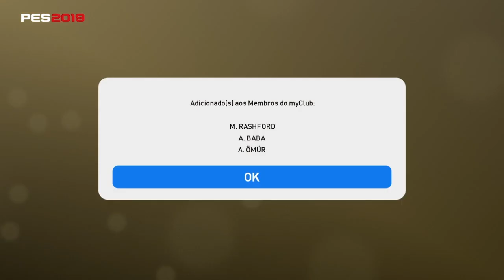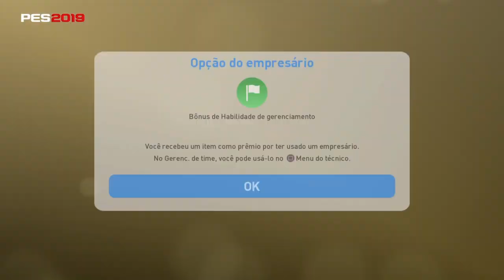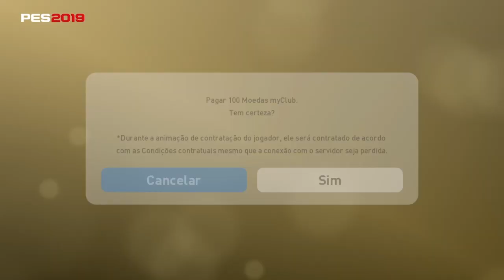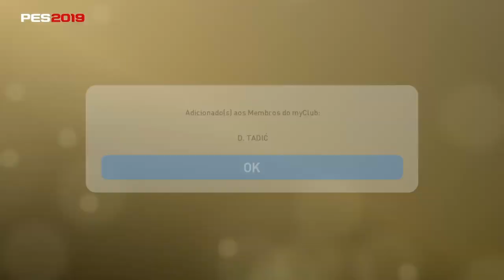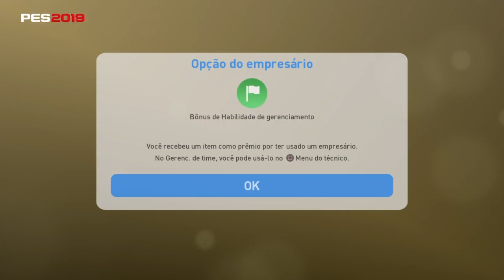PES 2019 PACK OPEN DESTAQUES DA SEMANA | EM BUSCA DE VIDAL, MANÉ E DONNARUMMA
Baixe Grátis o ONEFOOTBALL para ANDROID e IOS!!

MAIS UM PACK OPEN TOOOOP MOLECADA!

OU FAÇA UMA TRANSFERÊNCIA PARA:

BANCO ITAU
AG 0170
C/C 55152-7

TODA AJUDA É BEM VINDA, VALEU!

PES 2019 DLC 5.0, PES 2019 ATUALIZAÇÃO SEMANAL, PES 2019 DESAFIO COOP, PES 2019 DESTAQUES DA SEMANA, PES 2019 CLUBES PARCEIROS, PES 2019 OPTION FILE DLC 5.0, PES 2019 FEATURED PLAYERS, PES 2019 JOGADORES EM DESTAQUE, PES 2019 FEATURED PLAYERS PACK OPEN, PES 2019 MANÉ DESTAQUE, PES 2019 VIDAL PACK OPEN, PES 2019 JOGADORES EM DESTAQUE PACK OPEN, PES 2019 NATIONAL STARS PACK OPEN, PES 2020 NOVIDADES